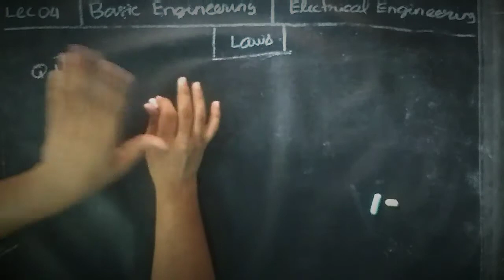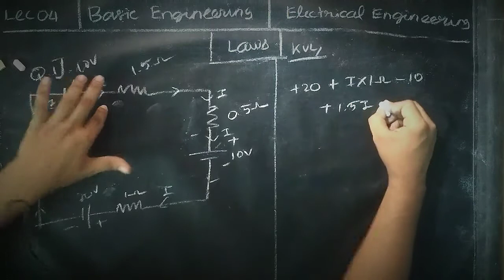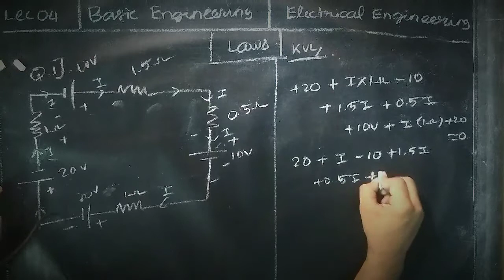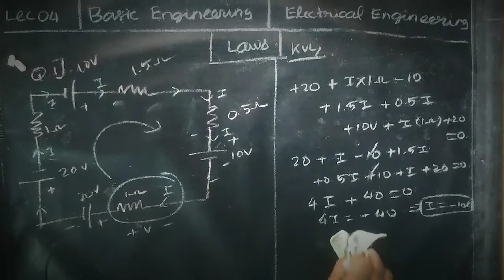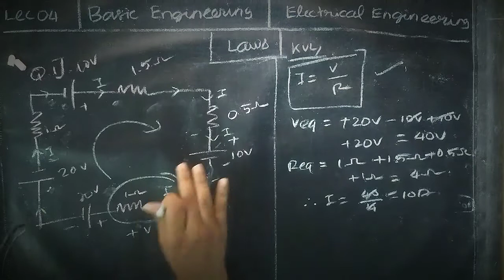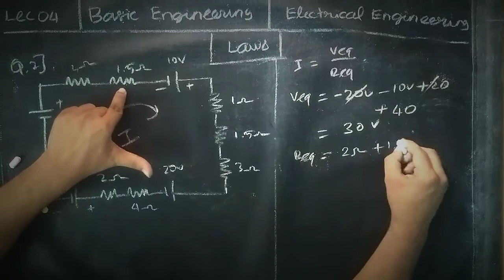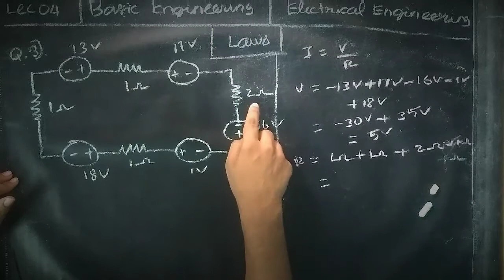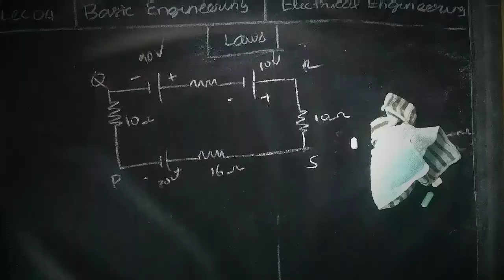Lec 04 Basics of Electric Circuit | Common to all TNEB Aspirants | Basic Engineering | Target 10+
Jsms_academy

FB ID Jsms Abdul